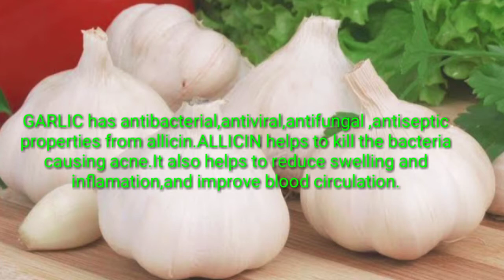HOW TO REMOVE SKIN TAGS NATURALLY || HOME REMEDIES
Hello Loves!

Are u suffering or struggling from skin tags?

In this video I will share to u guys How to get rid of skin tags naturally at home!Super Easy and effective kaya panuorin nyo till the end!